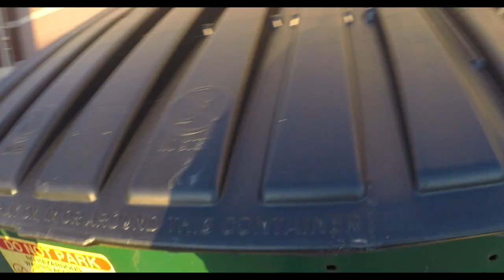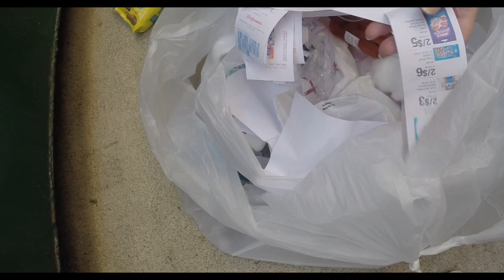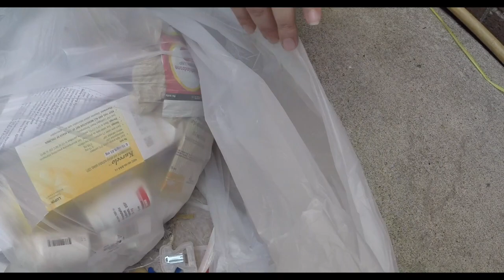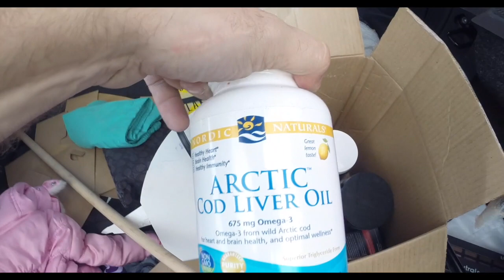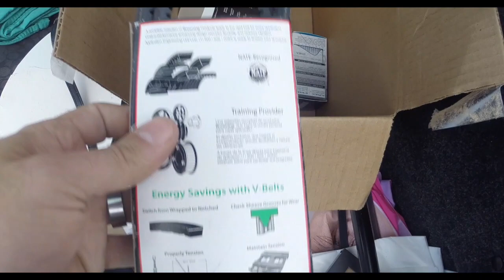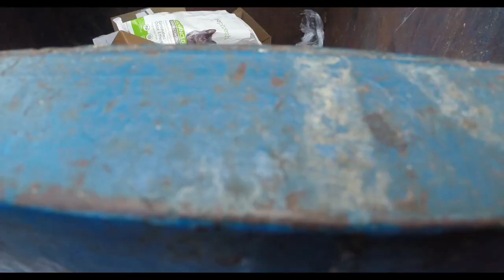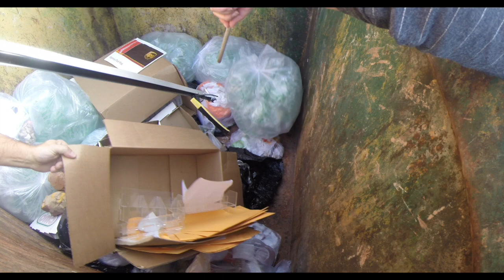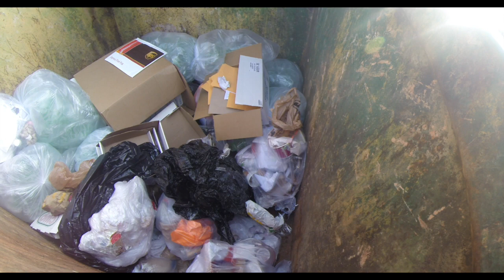Dumpster Diving • After a Doctor's Appointment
Ebay Store

Goof Off FG658 Professional Strength Remover, Aerosol 12-Ounce
Camera Tripod, Fotopro Flexible Tripod,
Accuteck ShipPro W-8580 110lbs x 0.1 oz Red Digital Shipping Postal Scale, Limited Edition
MOUNTDOG Softbox Lighting Kit 360W 20'x 28' 2 pcs
Poly Bags 6x9, 8x10, 9x12, 11x14 - Combo Pack of 400
MOUNTDOG 18’’ Ring Light with 79’’ Light Stand
Phone Tripod, Linkcool Octopus Tripod with Wireless Remote

MS 2 Pack Grabber
RMS 2-Pack 32 Inch Long Grabber
Unger Professional Nifty Nabber 36”
Unger Professional Nifty Nabber 51”
Unger NT090 Nifty Nabber 36" Trigger Grip
Vive Suction Cup Reacher Grabber - 32"
OTYTY 2 COB 30W 1500LM LED Work Light
CMS Magnetics Round Base Magnet 5 Count
14.5OZ PLASTI DIP-RED